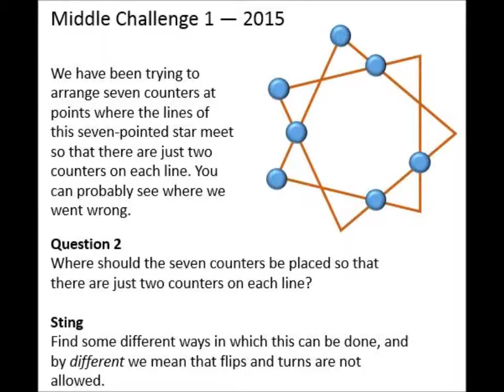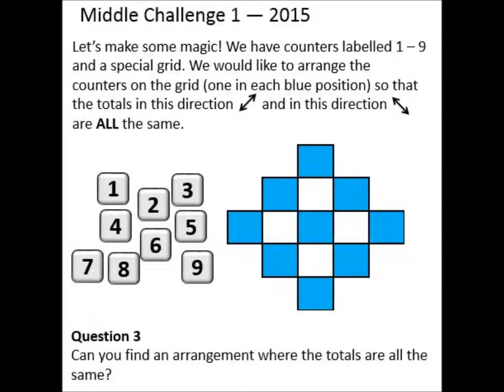Crestmead 3 4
Solution to Middle 1 for 2015